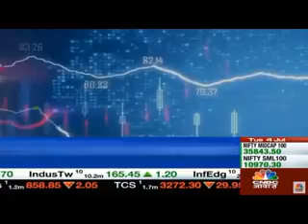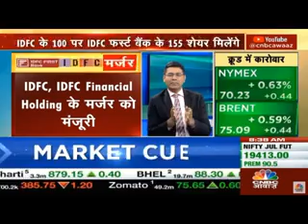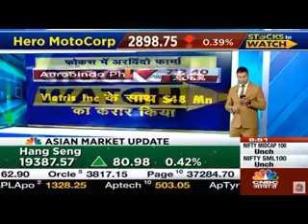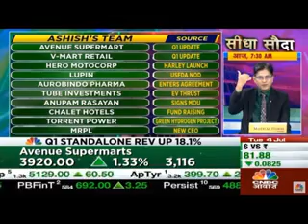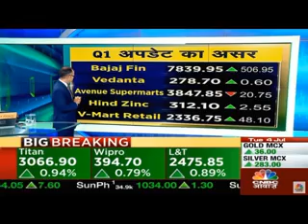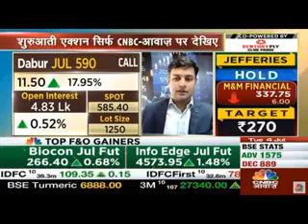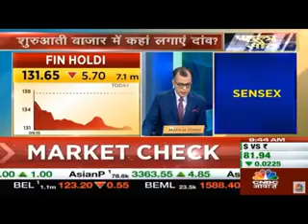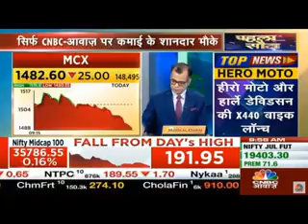Rajesh Palviya, CNBC Awaaz, Munafe Ki Taiyari, 04 July 2023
Watch our VP - Technical & Derivatives Research, Mr. Rajesh Palviya, share his views on the Technical Markets with CNBC Awaaz